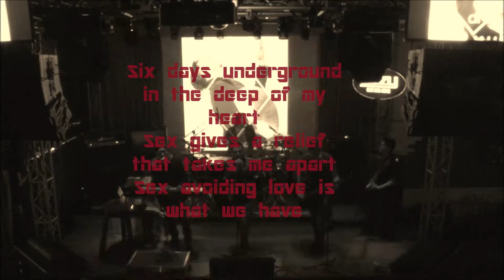DIONE: " Sex " LIVE lyric video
Power and electronic pop metal live.
From the release of my first drum record " DRUM THRONE "
Live at Ozzy bar rock.
Bogotá - Colombia
2015